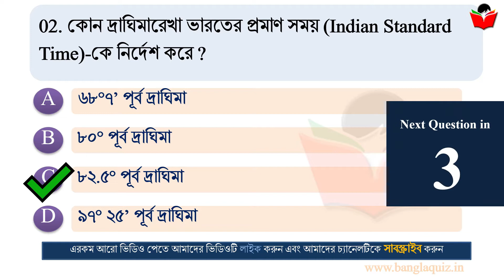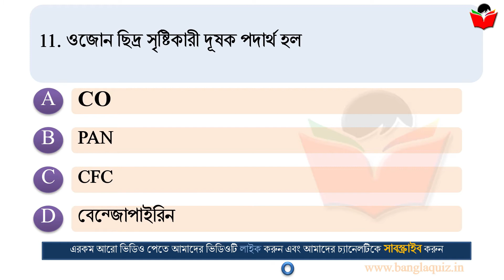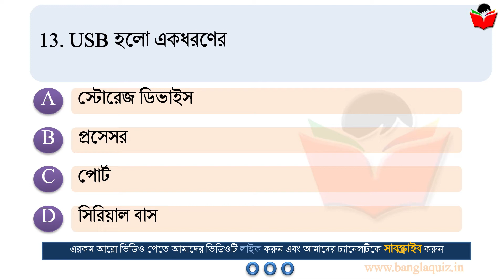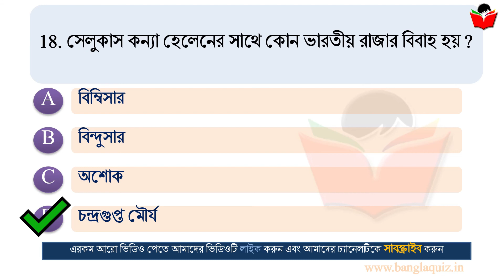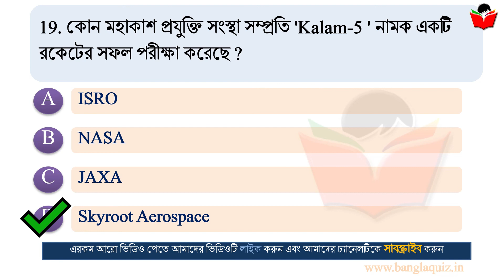RRB NTPC Daily GK Practice Set | RRB NTPC সাধারণ জ্ঞান প্রাকটিস সেট | BanglaQuiz - 04.01.2021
NTPC Practice Test, RRB  Group D Mock Test, RRB Mock Test in Bengali, RRB Suggestions in Bengal, RRB Practice Set Bangla

শীঘ্রই শুরু হতে চলেছে RRB NTPC পরীক্ষা।  তো আমরা তোমাদের জন্য রোজ সকাল ৮ টাই নিয়ে আস্তে চলেছি RRB NTPC এর সাধারণ জ্ঞান প্রাকটিস সেট।  ছোট্ট সেট গুলি তোমাদের সাধারণ জ্ঞানের নলেজ ঝালিয়ে নিতে সাহায্য করবে।

আমাদের ওয়েবসাইট এ এরকম রেগুলার Mock টেস্ট নেওয়া হয়।  ওয়েবসাইটে Mock Test দিতে চেক করো

Covered Topics :
rrb ntpc
rrb suggestions
rrb general awareness
rrb general knowledge
rrb general studies
rrb suggestions
rrb group d exam date
rrb non technical
rrb ntpc general awareness bengali
ntpc mock test bengali
rrb ntpc general awareness questions
RRB NTPC Mock Test 2020: Practice General Awareness
RRB NTPC General Awareness Questions And Answers
RRB NTPC General Awareness Live Course
Most Expected GK Questions for RRB NTPC Exam 2019
RRB NTPC General Awareness Quiz - IBPS SBI SSC RRB
RRB NTPC General Awareness [GK] Questions
RRB NTPC General Knowledge (GK-GS) Question
Study Material For RRB Exam - General Knowledge
GENERAL AWARENESS FOR RAILWAY (RRB) NTPC CBT-1
RRB NTPC Preparation with free general awareness mock test
RRB NTPC GK Previous Year and Mock Questions
RRB NTPC Previous GK Year Questions